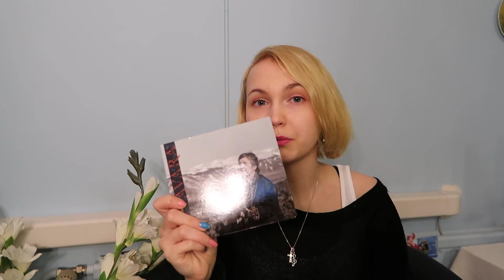Suosikit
Kiitos, kun katsoit. toivottavasti pidit

Somet:
Vlogin Instagram rrrouskis
Twitter RoosaLindaaa

Musiikki:
Youtuben musiikkikirjastosta
Tuscon tease

Sinä olet arvokas ja ainutlaatuinen timantti